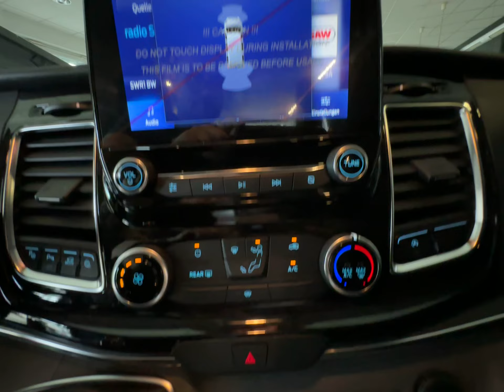Transit Custom Nugget Bürstner Copa C500+KÜCHE+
Sonderausstattung:
Audio-Navigationssystem Ford SD (mit Ford SYNC 3), Batterieüberwachung programmierbar, Bi-Xenon-Scheinwerfer mit Abbiegelicht, Fahrassistenz-System: Park-Assistent (Active Park Assist), Fenster im Lade-/FG-Raum: - ausstellbar, Heckklappe mit Verglasung, Heckscheibenwischer, Konfiguration mit spezifischer Zentralverriegelung, LM-Felgen 7x17 (10-Speichen, Anthrazit), Metallic-Lackierung, Reifen-Reparaturkit, Sicht-Paket 2, Trittstufe unter Schiebetür links, Vlies-Batterie 80 Ah (AGM, 2 Batterien), Wärmeschutzverglasung Lade-/Fahrgastraum, mittlerer Tönungsgrad

- Holiday Paket Copa - Sitzbank mit Schlaffunktion / Steckdose 230V / Staufach unter Sitzen
- Elektro Paket Copa - zusätzliche USB Steckdose / 2x Homeight inkl. passive Laddestation
- Active Paket Copa - Spoilerschutzrohr / Zurrösen für Schienenboden
- Markise Thule 520
- Kühlbox Webasto
- Dieselheizung Webasto

Weitere Ausstattung:
Airbag Beifahrerseite, Airbag Fahrerseite, Aktives Kurvenlicht, Antriebs-Schlupfregelung (ASR), Außenspiegel elektr. verstell- und heizbar, Blinkleuchte in Außenspiegel integriert, Bodenbelag: Gummi im Lade-/Fahrgastraum (vollständig), Bordcomputer, Einstiegsleuchten, Elektron. Traktionskontrolle, Fahrassistenz-System: Berganfahr-Assistent, Fahrassistenz-System: Notbrems-Assistent, Fahrassistenz-System: Seitenwind-Assistent

Unser Service für Sie:

Probefahrt und Besichtigung nach Terminabsprachemöglich.
Zulassungsdienst deutschlandweit